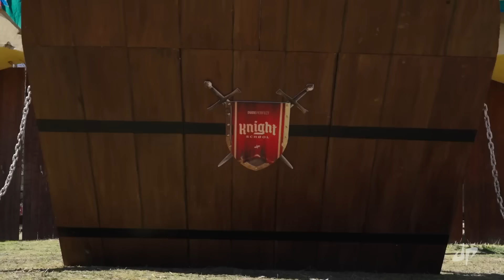Batalla Medieval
Sigue nuestros Instagrams para que seamos los mejores amigos

5 Mejores Amigos y un Panda.
Si te gustan los deportes y la comedia, ¡únete al equipo de Dude Perfect!

Conocido por sus tiros de truco, estereotipos, batallas, tiros de botella, tiros de ping pong y toda la diversión competitiva, Dude Perfect se enorgullece de hacer el mejor entretenimiento familiar posible. ¡Bienvenido a la tripulación!

Como siempre... ¡Anda a lo grande y que Dios te bendiga!